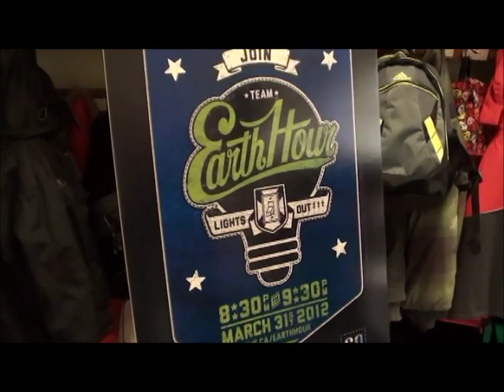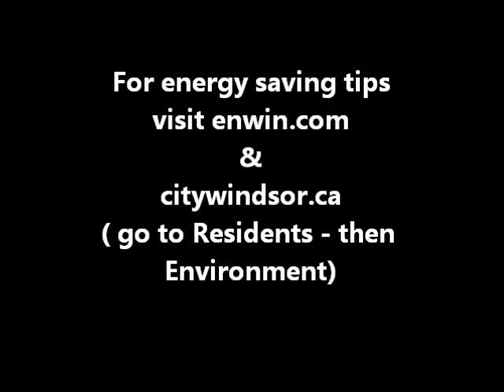Notre Dame Students Talk Energy Conservation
The City of Windsor's Environmental Coordinator and EnWin's Manager of Corporate Communications recently visited Mr. Crema's Grade 4/5 class at Notre Dame Catholic Elementary School.  The topic was energy conservation.  The group talked about different ways that energy is consumed and how we can do more to help the environment through conservation.